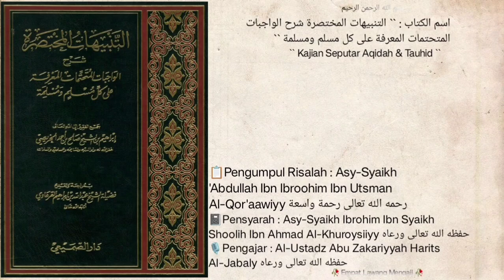Dars `` 31 `` |📜Kitab At-Tanbiihat Al-Mukhtashoroh Syarh Al-Waajibaat |🎙Ustadz Abu Zakariyya Harits